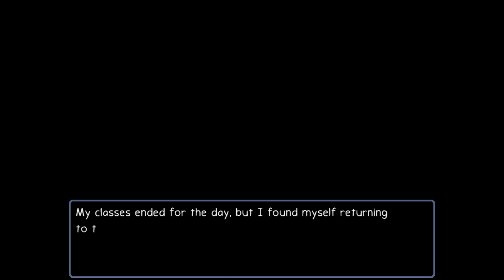Don't Stay Past 9PM I Ann - Episode 01